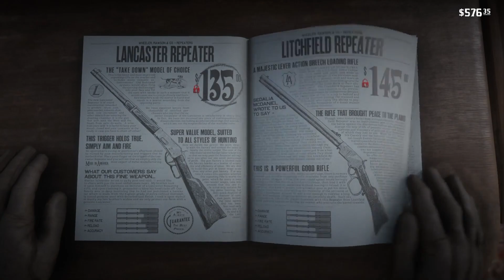(بازسازی) آموزش درست کردن زین های خاص اسب در رد دد ردمپشن 2 | شکار و کرفت کردن زین پوست حیوانات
Howdy guys🙋🏻‍♂️

این یه بازسازی از ویدئوهای اول من هستش، امیدوارم مورد توجه تون قرار بگیره.

اگر میخواهید از من حمایت کنید لطفا ویدئوهارو لایک کنید تا یوتیوب به بقیه هم پیشنهاد بده و ساب یادتون نره. بی نهایت ممنونم 🙋🏻‍♂️❤️

امیدوارم که از این ویدئو خوشتون بیاد .😇🤲🏻
همینطور لایک یادتون نره و اگر تا الان کانال من رو ساب نکردید اینکارو لطفا انجام بدید.
لینک های پیج اینستاگرام، کانال توئیچ و درگاه امن به منظور حمایت مالی (کاملا اختیاری هستش و هزینه ش تماما برای بهود تولید محتوا صرف میشه) رو هم این پایین می‌ذارم.
تا ویدئوی بعدی مراقب خودتون باشید، حالا حالاها کار دارم باهاتون😉🤓

00:00 شروع
01:10 عدم نمایش ترپر روی نقشه
01:58 مرور لیست پوست های مورد نیاز
02:28 خرید اسلحه و طعمه های مورد نیاز
03:09 ساختن تیرهای اسمال گیم و ارتقا یافته
03:45 بدست آوردن ترینکت لجندری باک
05:48 شکار خرس قهوه ای گریزلی
07:31 شکار گراز وحشی
08:14 شکار تمساح
09:02 شکار سگ آبی
09:49 شکار گربه وحشی
11:04 شکار مار
14:34 شکار پلنگ
17:44 فروحتن پوست ها به ترپر و خرید زین ها
18:11 فعال کردن زین ها روی اسب در اصطبل
18:37 خدافظی

آموزش درست کردن ست لباس لجندری در رد دد 2 | درست کردن ست لباس لجندری در رد دد 2 | لباس لجندری رد دد 2 | | ست لباس بیست آو پری
سیو کردن بازی رد دد 2 با چیت کد | سیو رد دد 2 با کد تقلب | ذخیره بازی رد دد 2 با چیت کد | کد تقلب رد دد 2
صحنه مخفی دزد کیف آرتور | صحنه های مخفی رد دد 2 | کات سین های مخفی رد دد 2 | دزد کیف آرتور در رد دد ردمپشن 2
مکان های خاص در رد دد ردمپشن 2 | لوکیشن های عکاسی در رد دد 2 | عکاسی در رد دد 2 |پارت اول
دیالوگ های غارنشین رد دد ردمپشن 2 | دیالوگ های مخفی رد دد 2 | کات سین های مخفی رد دد 2 | عجایب رد دد 2
پولدار شدن در رد دد | گلیچ شمش طلا در red dead 2 | شمش طلا در ردد2
ایستراگ های بازی رد دد ردمپشن 2 | دیوار نویسی های بلک واتر در رد دد 2 | عجایب رد دد 2
دزدیدن اسب از اصطبل در رد دد ردمپشن 2 | بهترین اسب رد دد 2 | اسب عربی در رد دد 2